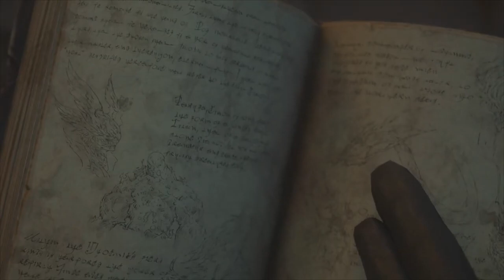FINAL FANTASY 16 español latino: Historia completa de Joshua, Dominante de Fenix